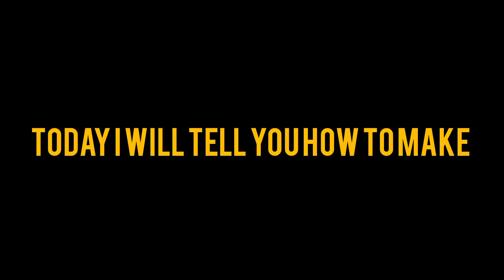How to make sweet chilla 😋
Easy recipe to make sweet chilla 😋👌